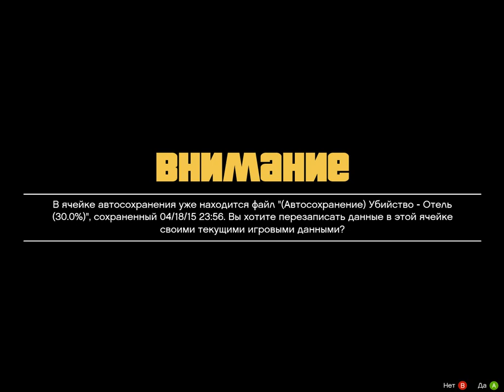Прохождение GTA V на PC [Grand Theft Auto V] ГТА 5 – Психиатр Майкла GTA 5 на ПК